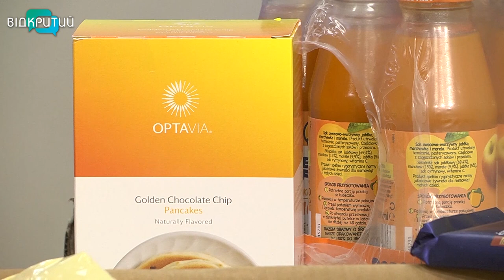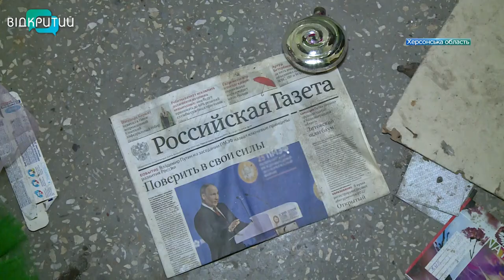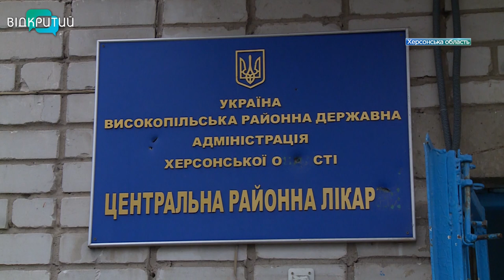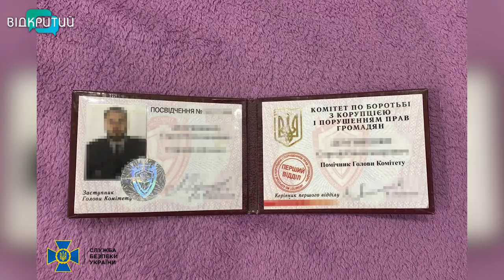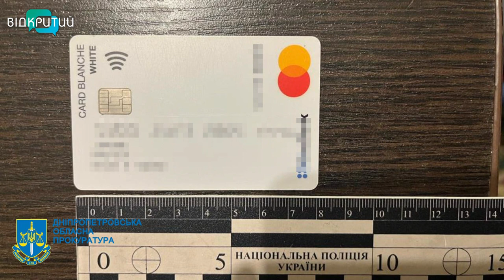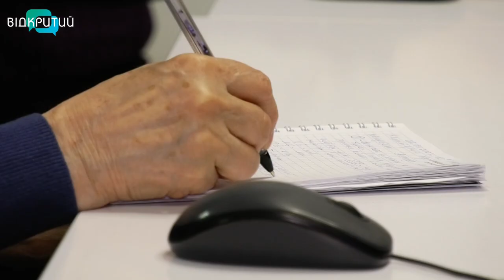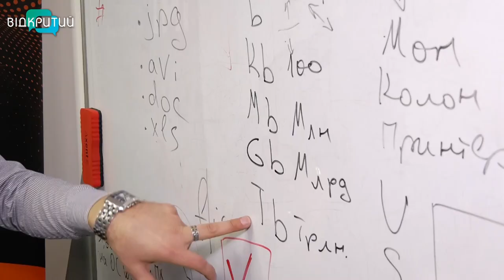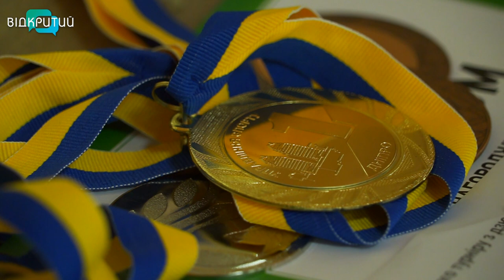🔵Новини OPEN NEWS від 23 березня 2023 року 18:15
Українські благодійники передали в Дніпровський і Нікопольський  райони області соціальні бокси з продуктами і предметами гігієни

У Дніпрі троє зловмисників за 8 тисяч доларів допомагали “ухилянтам” втекти за кордон

Японський бізнесмен будує у Дніпрі шелтери та возить гуманитарку на деокуповані території